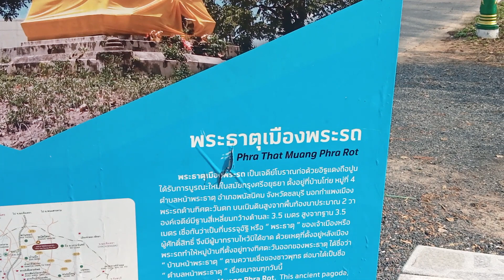PHRA THAT MUANG PHRA ROT